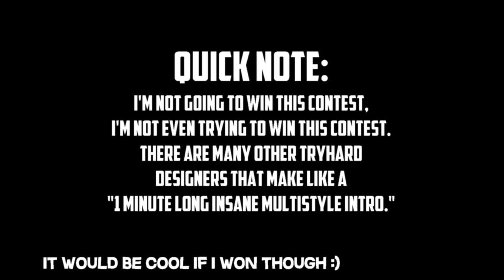[ NIHDC3 ] Contest entry - 2D Intro // Full Intro Tutorial at 750 subs!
OPEN
I don't do free work, sorry, intros take a lot of time to make (6/10 hours on average!)
Intro information:
Font: Piximisa
Inspired by Instagram lel
Prices:

 -Simple 2D Intro = €6
 -2D Intro = €10

 -2D Outro = €5
My current sub count: 692
About me:
Maybe you're asking yourself: "Why is your channel name FlowieFX, and not DaniFX or something like that?!",
Video games I like:
Super mario maker 2, Minecraft, Mario kart 8 Deluxe, Super Mario Odyssey, Splatoon & Osu!